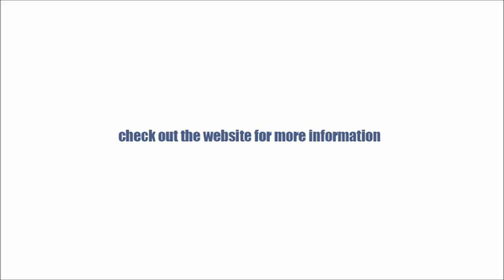How to improve social skills (4/8) | Improve through modelling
Have you heard of the saying: You are your environment? Well this saying is especially true when you are working on your social skills. If you are surrounded by a negative environment, then chances are you're going to be negative - And of course, the opposite is true. If you want to improve on your social skills, get yourself around people who are social and study the way successful speakers speak.